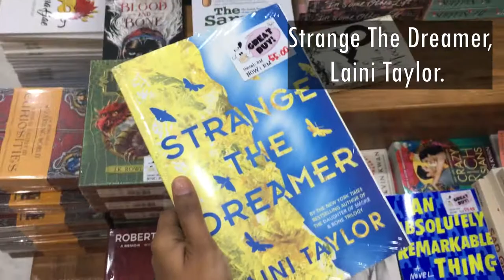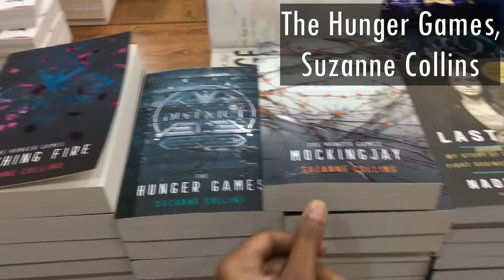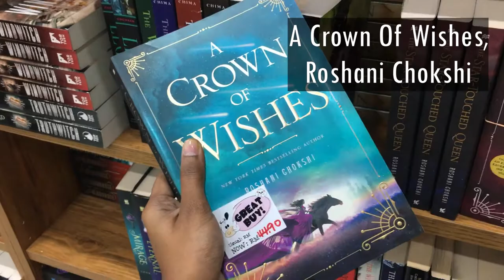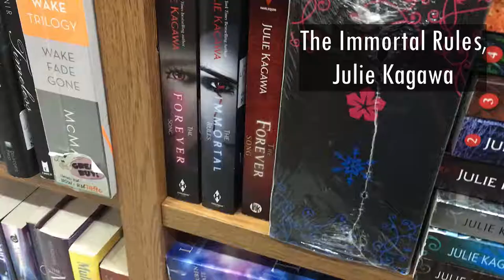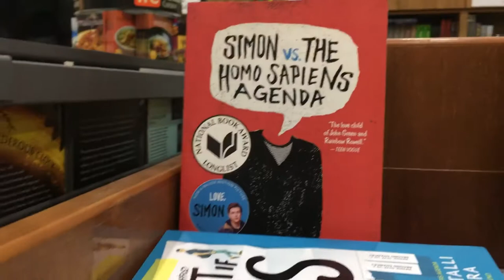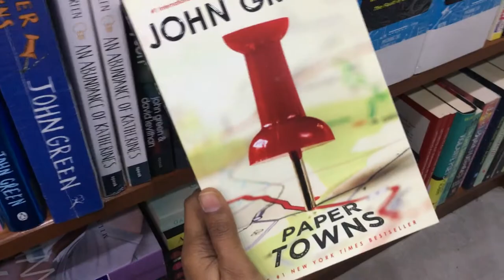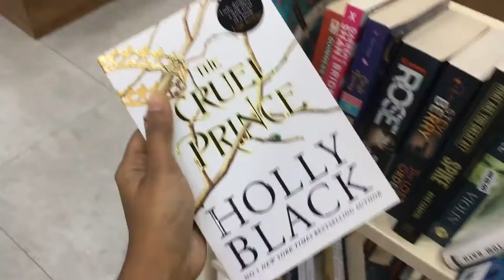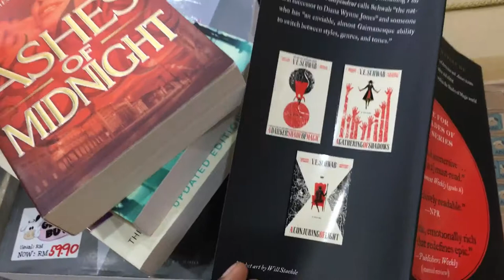HEM'S VLOG #5 | I WORK IN AN INDIE BOOKSTORE | BOOKALICIOUS MALAYSIA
Hey guys welcome back, its your one and only Hem!

The vlog uploaded today is basically a mini tour of the bookstore I work at as a part-timer/intern. Its been a year plus since I started working and I seriously love and enjoy working in here.

Though, its not all rainbow and fun sometimes. There are many pros and cons working in a bookstore too BUT that would be another video all together of me talking about what i've learned while working in a bookstore.

Bookalicious is located at Summit USJ Shopping Mall, Selangor.

Stalk me at:
     @faeofnightcourt - bookstagram